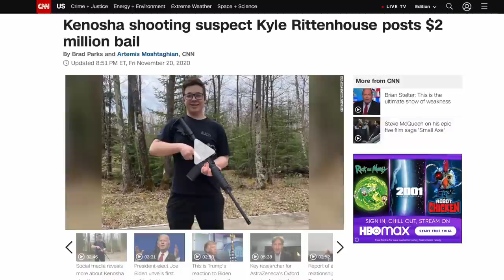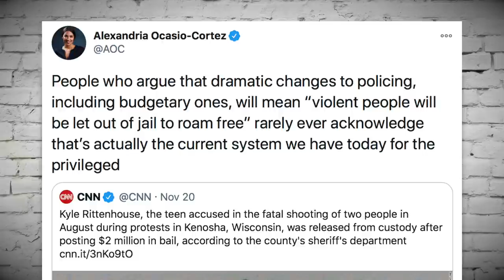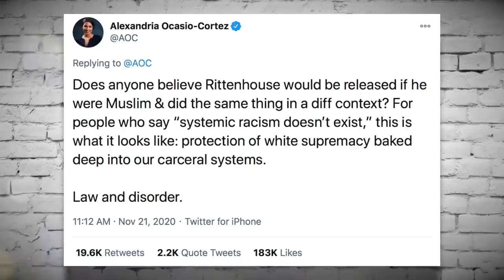Ocasio-Cortez Points Out the Double Standard of Kyle Rittenhouse’s Release